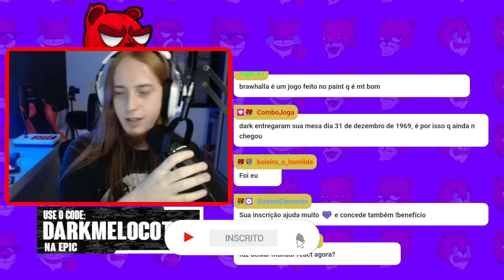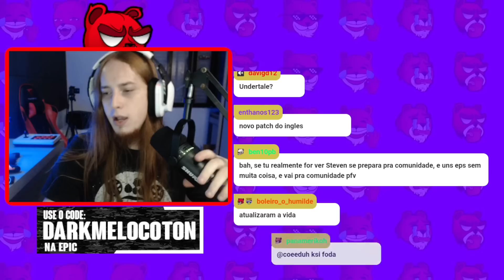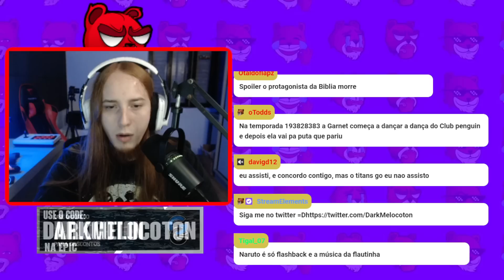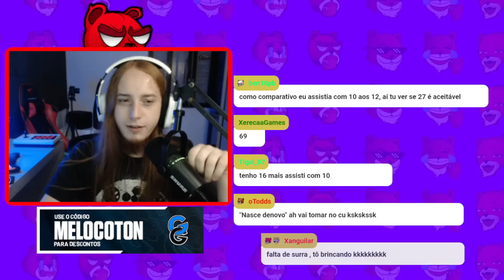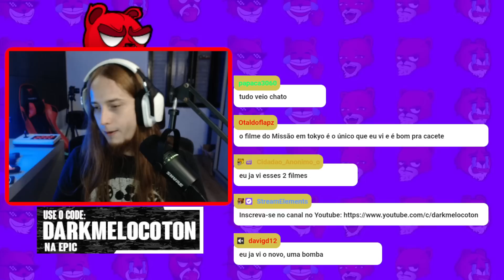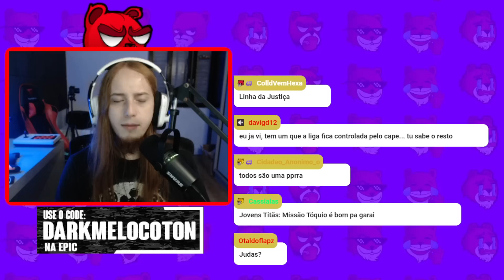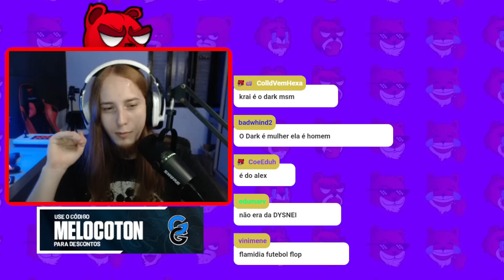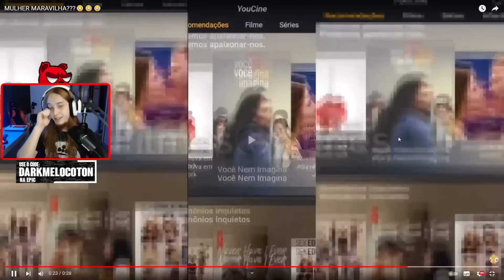DARK TENTA DESCOBRIR QUAL O MELHOR DESENHO E ACABA EM VÍDEO SUS!